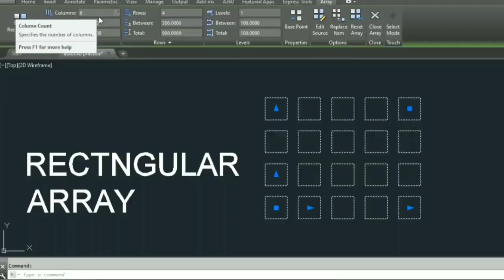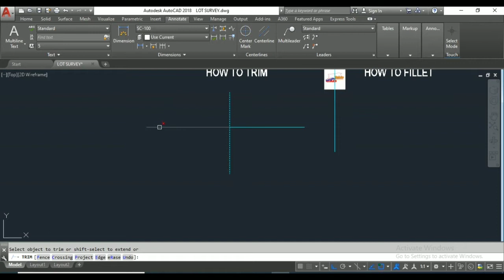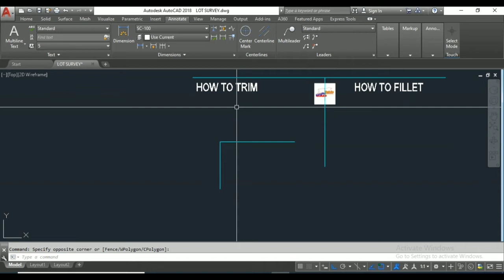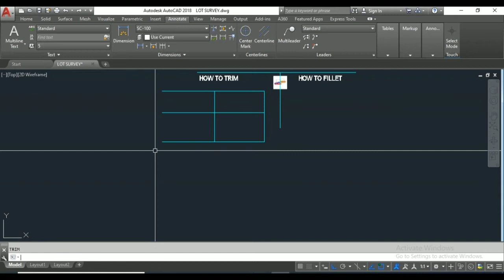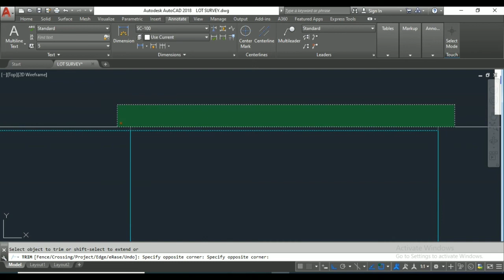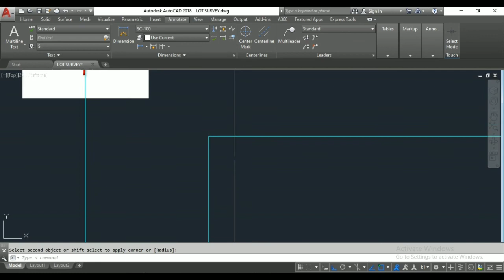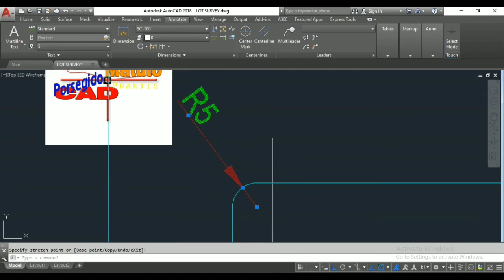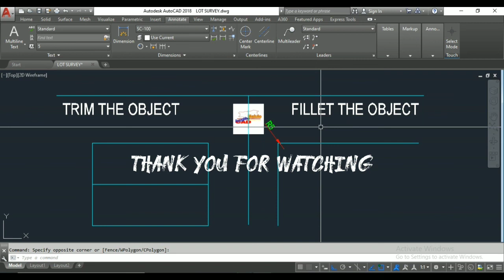HOW TO TRIM THE OBJECT AND HOW TO FILLET THE OBJECT | VERY IMPORTANT TO KNOW THIS TWO COMMANDS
how to trim the object and how to fillet the object very important to know of this two basic command for the beginners autocad practice please watch the video from the until the end